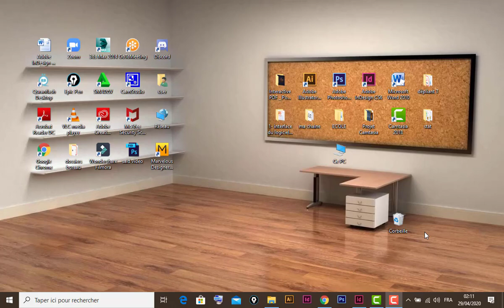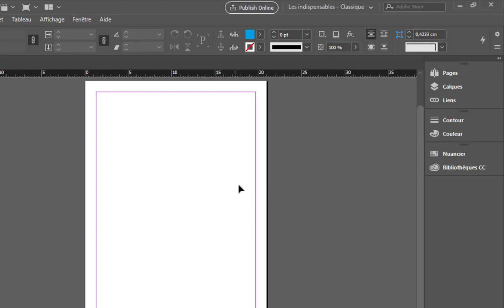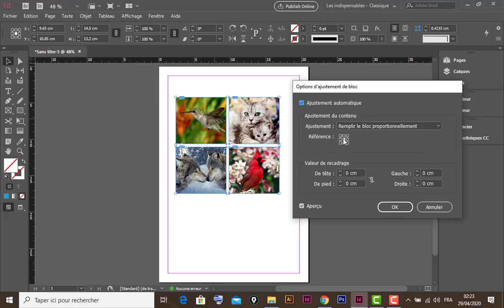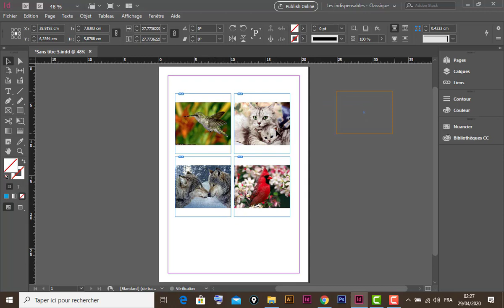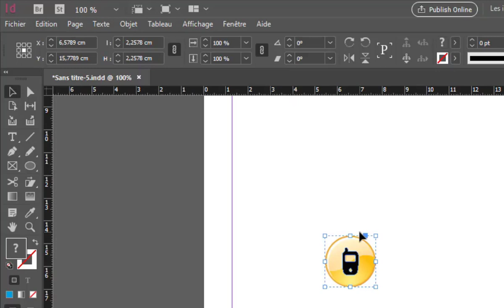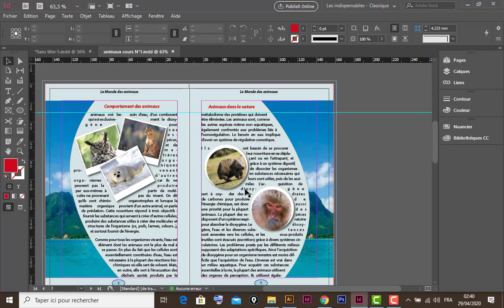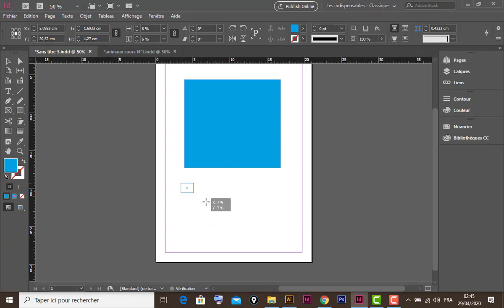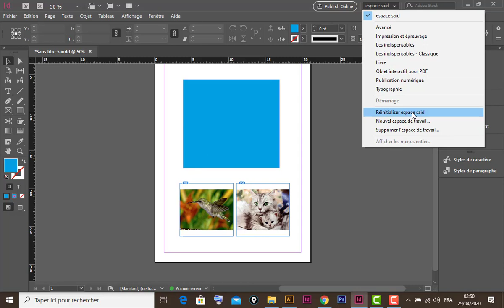interface du logiciel indesign CC شرح واجهة البرنامج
interface du logiciel indesign CC
  شرح واجهة البرنامج